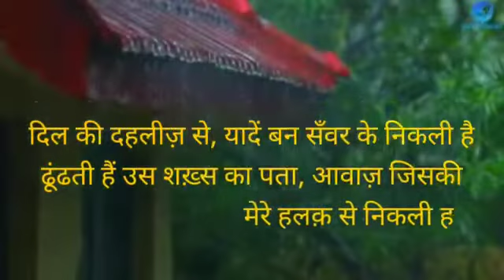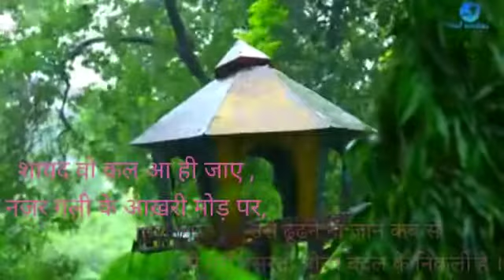# bollywood song ❤️ Dil ki dehleez per.....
Composed by
Arvind and laxman
written by
Kumar Nishant"नैमिश "